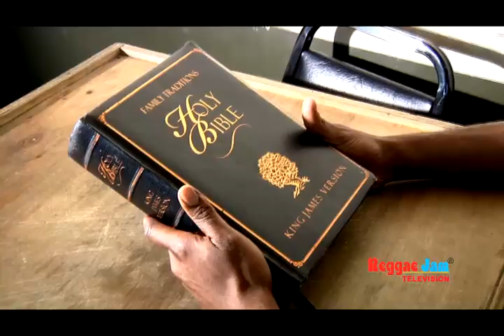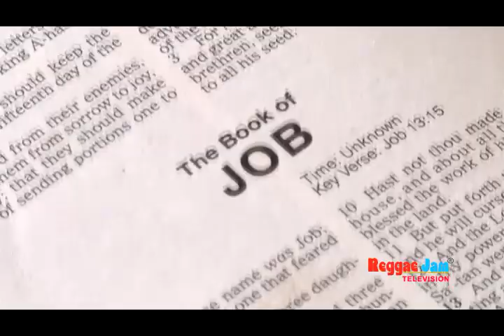reggaejamtelevision-God and the Devil - Rasta Pasta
God and the Devil - Rasta Pasta Reggae music video produced by Reggae Jam Caribbean Cable channel. Broadcasting on Reggae Jam Radio, Reggae Jam Television and Reggae Jam Television1. Also playing on Regae Jam New York, Reggae Jam Los Angeles, Reggae Jam Miami.